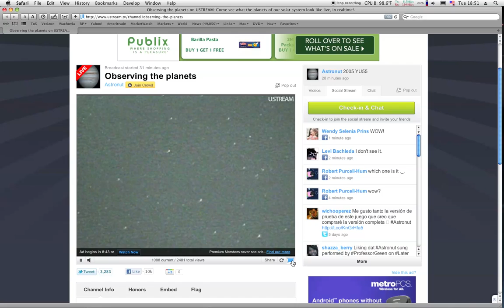YU55 Nov 8th Filmed by Messierhunter's 8" Telescope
Filmed from Central Florida Nov 8th 18:51 EST.

Images, Video from Around the World of Asteroid 2005 YU55′s Close Pass

Slooh live asteroid show to begin at 6:00 PM PST / 9:00 EST w/Slooh editor, Bob Berman and special guest Dr. McMillan - discoverer of YU55